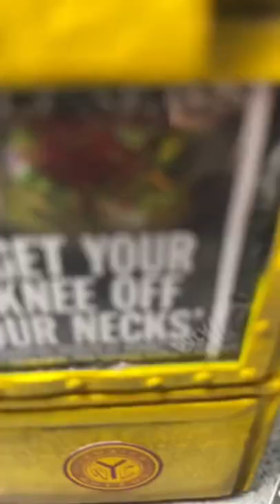Juneteenth Miniature Newspaper Dispenser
Miniature Newspaper Dispenser made out of pink insulation foam

We Can’t Breathe